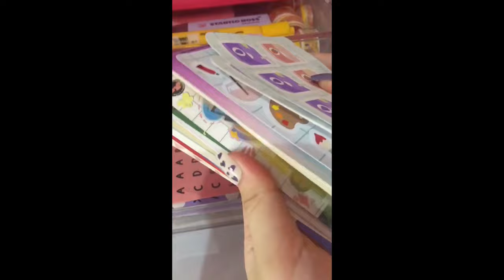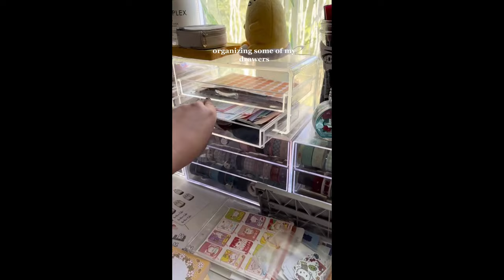✨ Stationary Organization | Tiktok compilation